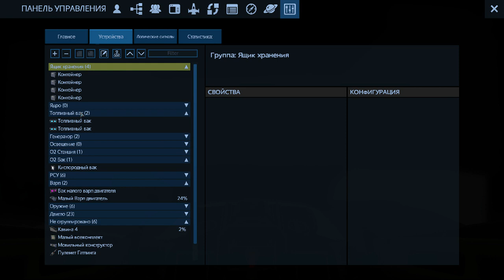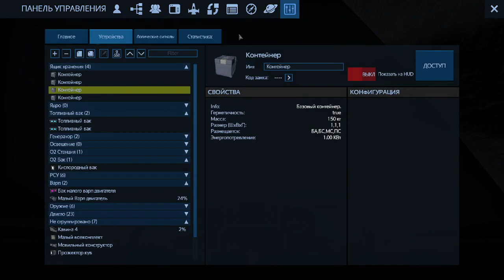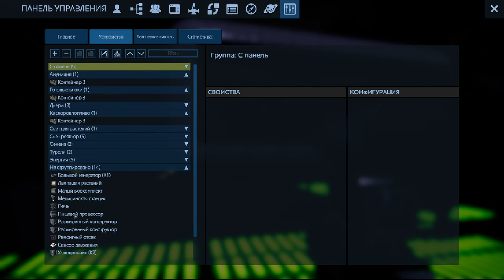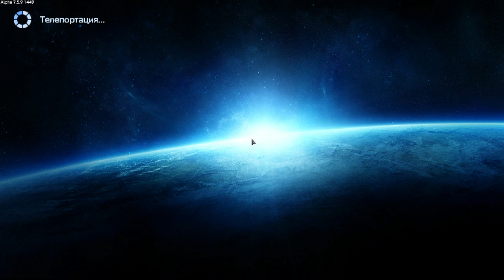Empyrion - Galactic Survival. Стрим. Прохождение.Часть 9